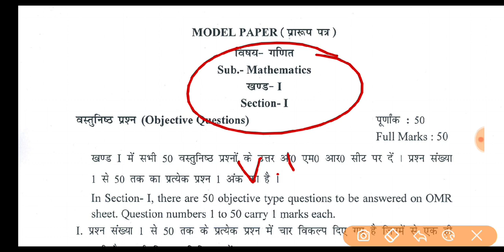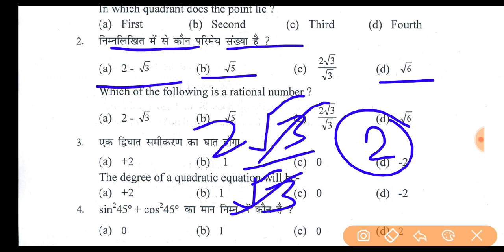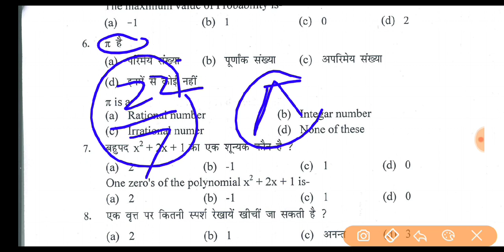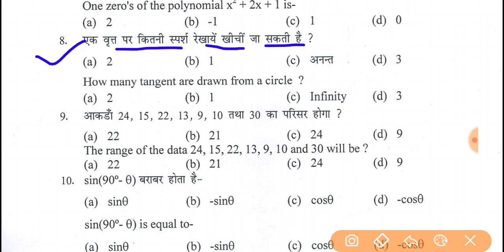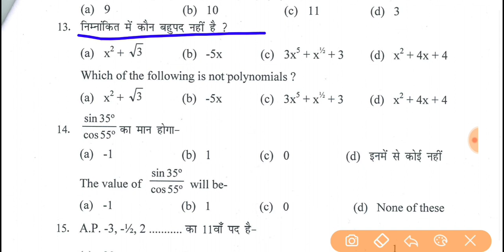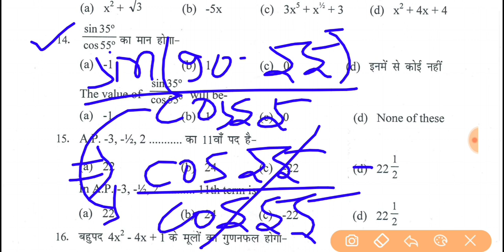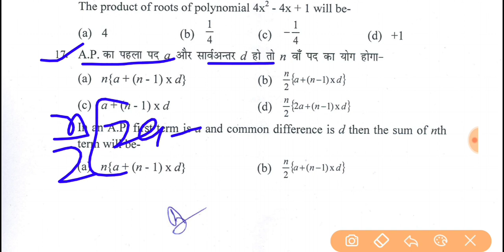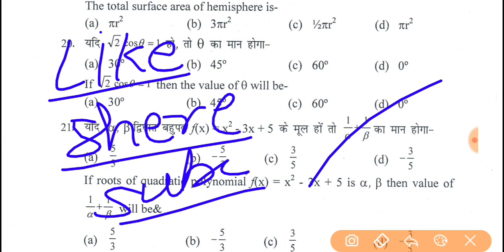class 10th math vvi objective 2023 || math vvi objective question 2023 bihar board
⚡Bseb 10th math important question

math Class 10 || math class 10th objective question 2023 || math class 10th objective question 2023

math class 10th chapter 1
math class 10 question answer
math class 10 chapter 2
math class 10 part 1
math class 10th important question
math class
Social math  class 10th ka objective question
math class 10th ka objective question
social math ka objective question
Bihar Board Social math Ka Objective Question
Bihar Board Ke Liye Samajik math Ka VVI Objective Question
bihar board ke liye social math ka vvi objective question
vvi objective question class 10th
bihar board ke liye math ka vvi objective question
bihar board class 10th ka math ka objective question 2023
10th class math objective 2023
math class 10 chapter 1 in hindi
math class 10 chapter 12
class 10 vvi objective question 2022
objective question math 10th class
math ka objective question
class 10th math ka objective question
bihar board class 10th math ka vvi objective question